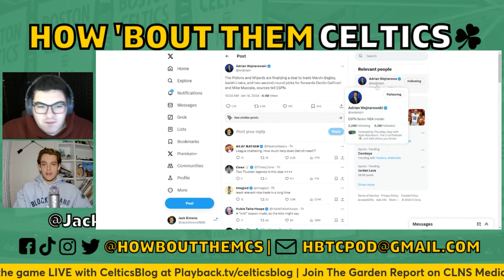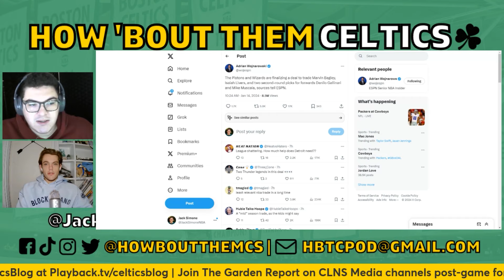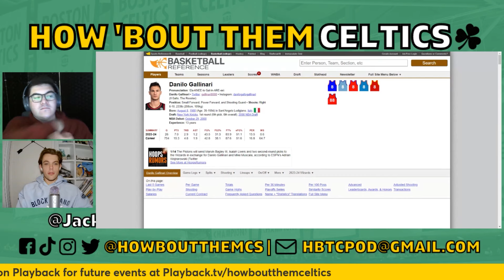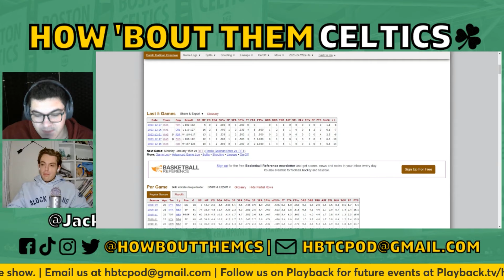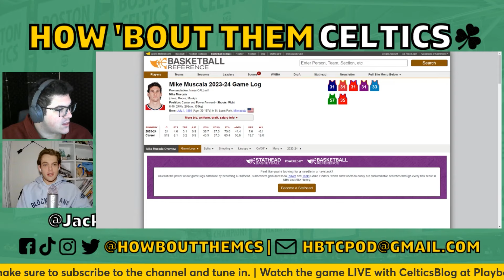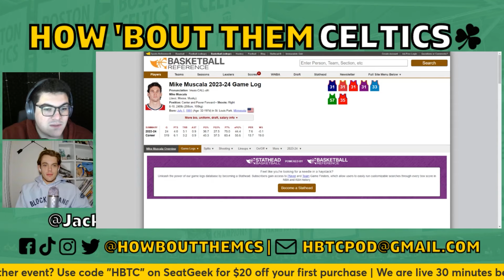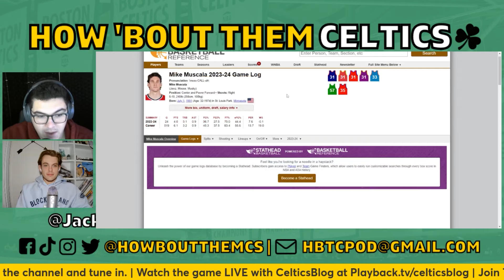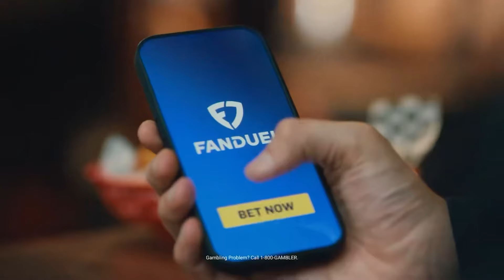Danilo Gallinari + Mike Muscala Now Available for Potential Celtics Trade or Buyout Target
Sam and Jack are back with another Boston Celtics video. In this one, they discuss the Detroit Pistons-Washington Wizards trade that now makes Danilo Gallinari and Mike Muscala eligible to be reacquired by the Celtics. They could either trade for them or target them on the buyout market. The guys discuss the idea and give their thoughts.